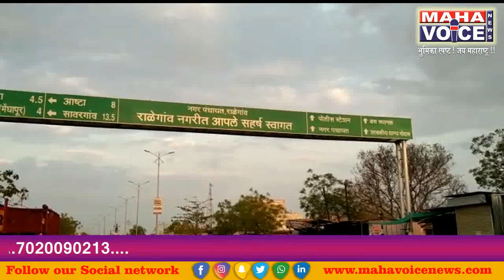राळेगाव विधानसभा मतदार संघातील लेखाजोखा...भाग २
राळेगाव विधानसभा मतदार संघातील लेखाजोखा...महाव्हाईसचे लक्ष, भूमिका स्पष्ट ! जय महाराष्ट्र !!
भाजपा शिवसेनेची युती झाल्यास काय राहू शकते स्थिती ?
 युती न झाल्यास कोणाला बसू शकतो फटका ?
  भाजप शिवसेनेकडून कोण आहेत इच्छुक ?
 युतीमध्ये हा मतदारसंघ सद्यस्थितीत भाजपच्या वाट्याला आहे. या मतदारसंघाच्या वाट्याला आदिवासी विकास मंत्री हे कॅबिनेट मंत्रिपद असल्याने,   कार्यकर्त्यांना हा मतदारसंघ भाजपच्या वाट्याला येणार याची खात्री आहे. भाजपाकडून या मतदारसंघांमध्ये डॉ अशोक उईके  हे प्रबळ दावेदार मानले जातात.  दुसरीकडे अंतर्गत गटबाजीतून  नितीन मडावी हे भाजपची उमेदवारी मिळावी म्हणून इच्छुक आहेत. शिवसेनेकडून या मतदारसंघात कुणाचेही  नाव पुढे आलेले नाही. मात्र युती न झाल्यास कुंपणा वरील अनेकांच्या उड्या  सेनेच्या उमेदवारी करिता पडू शकतात.युती न झाल्यास मतविभाजनाचा फटका भाजपा उमेदवाराला बसू …
[1:38 pm, 26/08/2019] Manish Kale, Ralegaon: (पान क्र.4)

काँग्रेस राष्ट्रवादीची आघाडी न झाल्यास काय राहू शकते स्थिती ?
 काँग्रेस कडून कोण आहेत इच्छुक ?
 सत्ता नसली तरी काँग्रेसचे कार्यकर्ते या मतदारसंघात गावोगावी आहेत. माजी शालेय शिक्षण मंत्री प्राध्यापक वसंत पुरके हे  उमेदवारीचे प्रबळ दावेदार मानले जातात. काँग्रेसच्या राज्यातील महत्त्वाच्या नेत्यात पूरके  यांचा समावेश होतो. सलग चारदा निवडून आल्याने पक्षश्रेष्ठी पर्यंत त्यांचे वजन आहे. मात्र स्थानिक पातळीवर पहिल्यांदा तब्बल बारा इच्छुक उमेदवारांनी  पुरके  विरोधात काँग्रेस पक्षाकडे उमेदवारीची मागणी केली आहे. रमेश कन्नाके,  किरण कुमरे , नाना सिडाम,  किरण कुमरे, मनोहर मेश्राम , सुरेश पेँद्रम , दिलीप नेहारे ,  सुरेश चिंचोळकर, खुशबू नेहारे  यातील काही महत्त्वाची नावे आहेत. पक्षनिरीक्षका समोर…